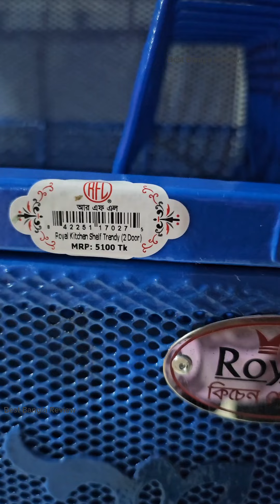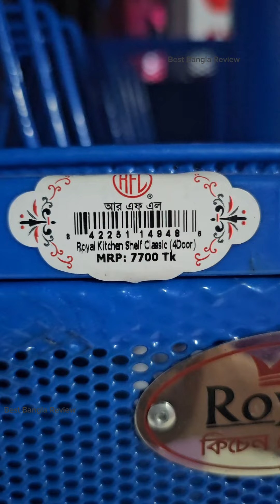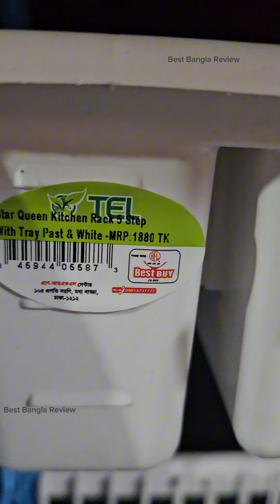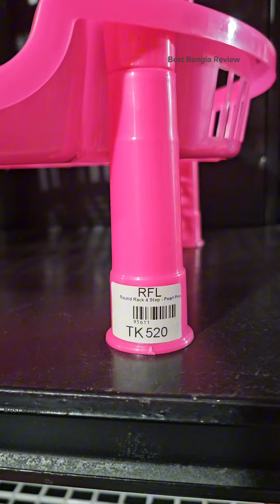Kitchen Rack Price in Bangladesh 🇧🇩 কিচেন রেকের দাম জানুন